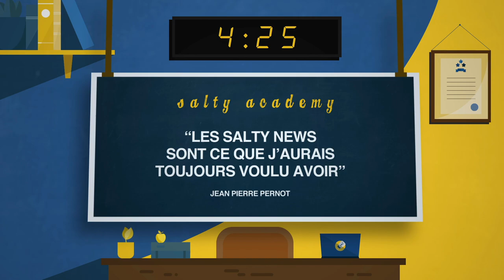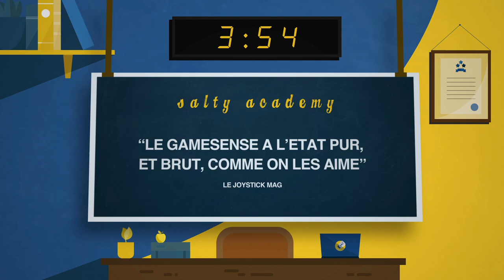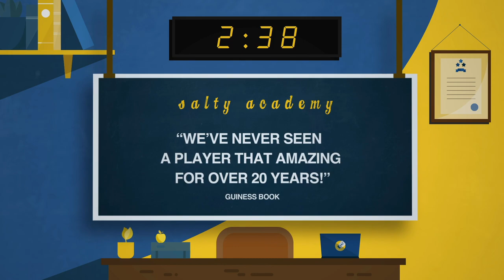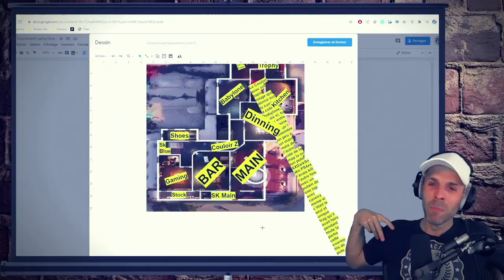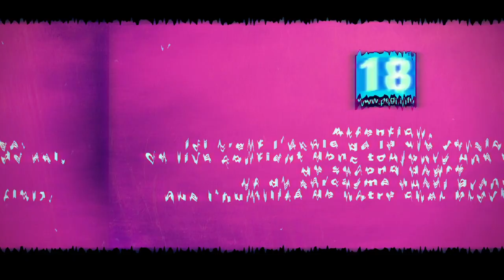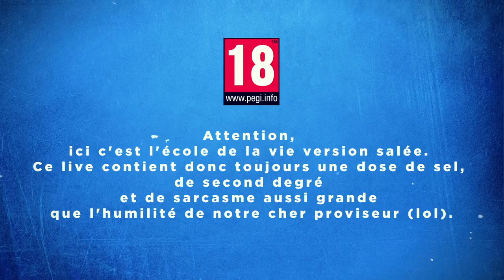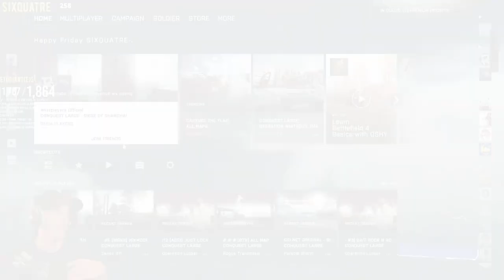VOD 🎓 Sixquatre a UNE MOUSTACHE ! - Live du 25 Juin 2021